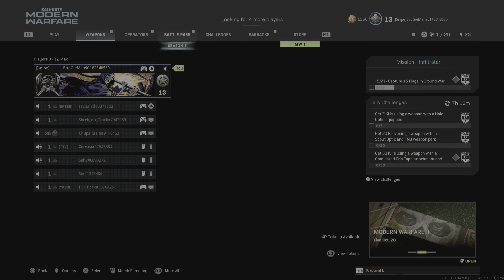Call of Duty: Modern Warfare